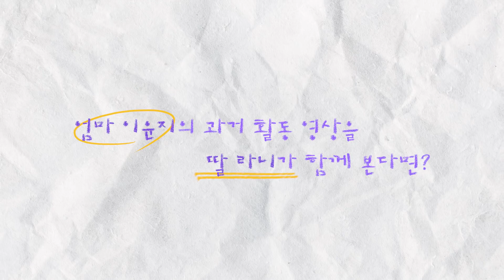우리 엄마가 공주였다고..?! 이윤지X라니 과거 영상 리액션 [Eng Sub]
엄마의 과거 영상을 본다면?
라니 반응 너무 사랑스러워서 입틀막...!